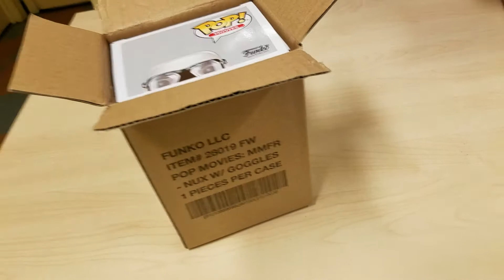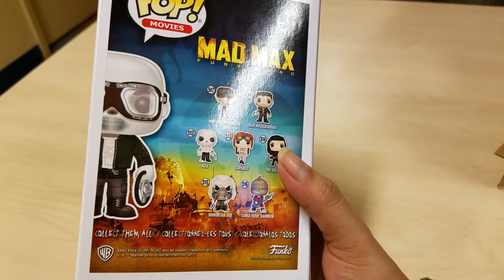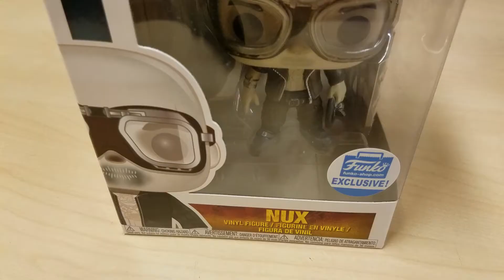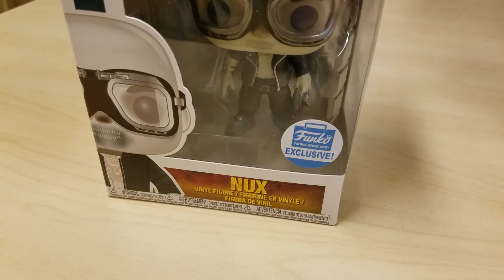Yes Mad Max Funko Pop "NUX" Funko Shop Exclusive!!!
Nux From Mad Max Funko POP Exclusive, This Pop Was The Item Of the Week On The Funko Shop, Its also An Exclusive, and Super Happy to Add to My Collection.